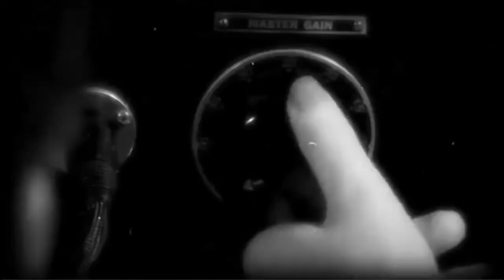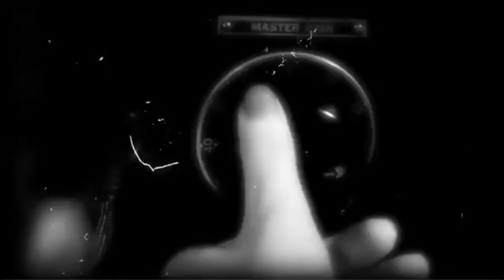Nino Rota's "La passerella di addio" (1963) used as a film score for Crash and other recent films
Recording by Filamonica Della Scala under the direction of Riccardo Muti.

An experiment in applying the finale portion of the film score from Federico Fellini's 8 1/2 (1963) to cast-related and theme-related films produced in the 1990's and 2000's. In black and white.

Films:
One Point 0 (2004)
Crash (1996)
White Noise (2005)
Bliss (1997)
Jessie Evans "Is It Fire?" (2009)